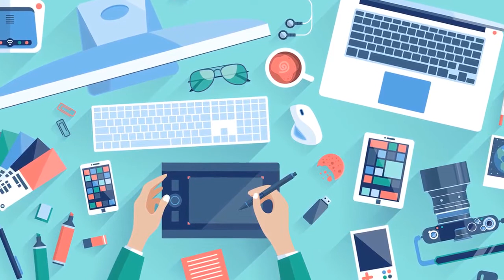Fascination About Graphic Design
Welcome to the "Navigator Light " Channel. We share the latest world news and events about inventions and technology.

Graphic design, graphic designing, graphic designers, graphic style,